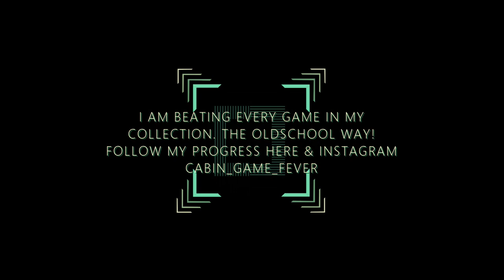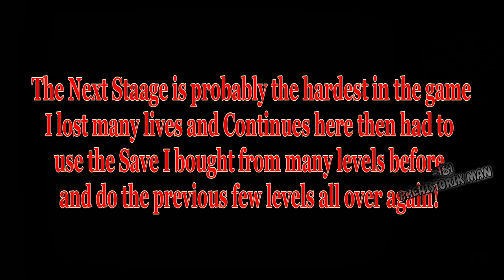#181 PREHISTORIK MAN - FULL PLAYTHROUGH - Beating My SNES Games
Here is of my full playthrough of Prehistorik Man done, as always using original hardware on a Super Nintendo with no cheats or save states!
Follow me on instagram @Cabin_game_fever to join me live or via my reviews and uploads to witness me take down all the games currently in my SNES collection on their starting settings, following on from having already beaten all 234 licenced UK releases for the NES. I only use original carts, no cheats & no save states.

REVIEW: (Originally posted on Instagram):
-That sly Fox at Titus Software is up to its old tricks again delivering another quirky & highly original platformer that ticks many of the boxes for great game but somehow falls short of the system classic marker!

I certainly thought I'd had my fill of Neanderthal platforming antics after two recent appointments with Joe & Mac and its sequel, however to its credit, despite surface similarities, Prehistorik Man is very much its own game & a really good one too.

Though dressed in usual platforming attire, it's quick see this isnt the typical experience with many levels offering a new dynamics having you often completing tasks before finding the exit. Its varied too, which helps given the mammoth 23 levels your required to beat, no passwords either so it's another long 'one sitting job!'

With a healthy share of 1ups and much of the gameplay mastered with a slow and steady approach, you'd be forgiven for mistaking the gameplay as casual. Trust me, there are numerous places where your life stock will be savaged quicker than you can say Triceratops! I'm always wary of platformers have stages where you have to ride machines and Prehistorik Man proves no different with the 'Wheel Ride' stage proving one of the gruelling experiences I had in some while! I won't even mention the first Ice stage for fear of snapping my phone out of bottled up rage!
Bosses aren't a great deal better either! The middle one is a bastard, plain and simple!

Given the task its nice Titus decided on the strangely generous number of 16 continues. More can be purchased in the occasional shop alongside a SAVE function that only works while the game is running so still requiring the game to be finished in one sitting! Simply offering Infinite continues would have been a less confusing way to do things.

Fundamentally, a platformers most important aspect has to be control! Titus have left themselves down here in the past (Ardy Lightfoot 158#, Incantation 118#), this time it feels really well balanced. It's true the skid mechanic is a little loose making attacking enemies frustrating at times but I've played worse.

A decent play but a long one!

Chapters:
00:00 Stage One
05:00 Stage Two
11:55 Stage Three
16:39 Stage Four
31:05 Stage Five
43:41 Stage Six
45:55 Stage Seven
52:46 Stage Eight
54:34 Stage Nine
01:16:14 Stage Ten
01:23:52 Stage Eleven
01:31:26 Stage Twelve
01:36:43 Stage Thirteen
01:05:04 Stage Fourteen
02:00:40 Stage Seventeen
02:03:40 Stage Eighteen
02:24:59 Stage Nineteen
02:36:26 Stage Twenty
02:39:21 Stage Twenty-One
02:47:57 Stage Twenty-Two
02:58:39 Stage Twenty-Three